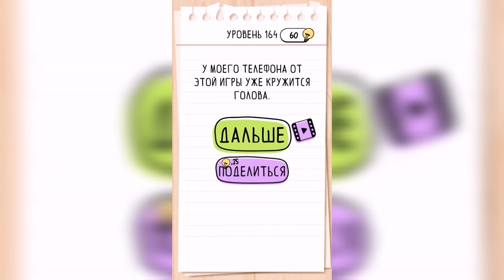Brain Test / Уровень 164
Как пройти Brain Test, ответы, решение. Уровень 164 - Выбери, пожалуйста, цифру 6.

Привет, ребята!